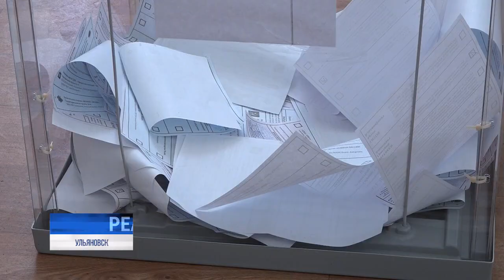Это важно каждому. Участники выборного процесса делятся впечатлениями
Разные участки, разные политические пристрастия, одна цель. Выборы депутатов Законодательного собрания региона проходили по уже проверенной, удобной для голосующих схеме - в три дня. Первым делом проверка: не голосовали ли вы где-то ещё, затем - стандартные процедуры оформления в журнале, выдача бюллетеней, отметка в одной графе из списка и далее - либо классический ящик для волеизъявления, либо КОИБ. Участники выборного процесса делятся впечатлениями.⠀⠀⠀⠀⠀